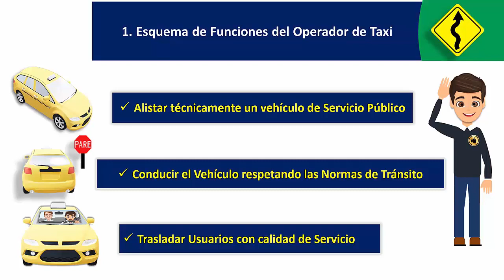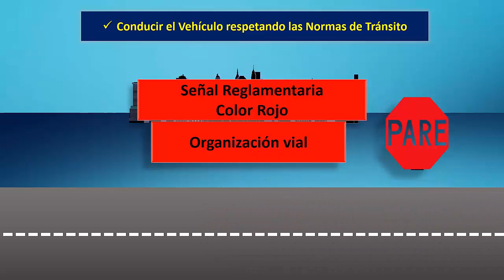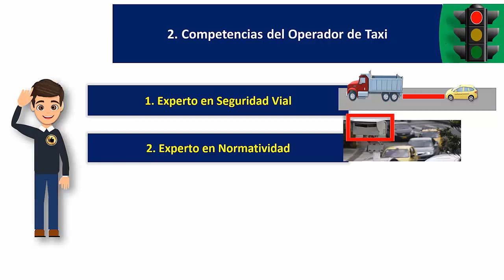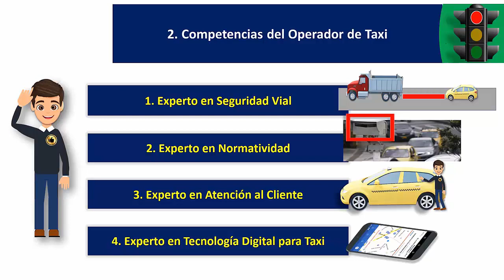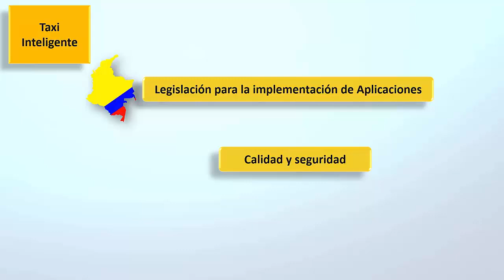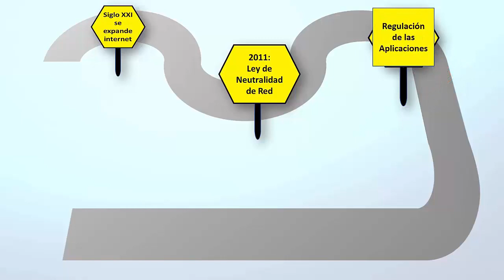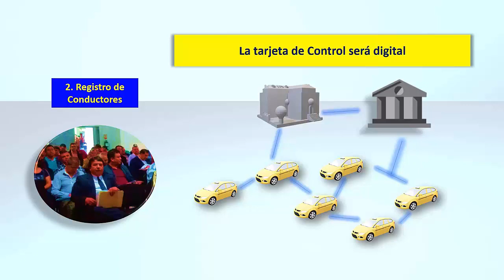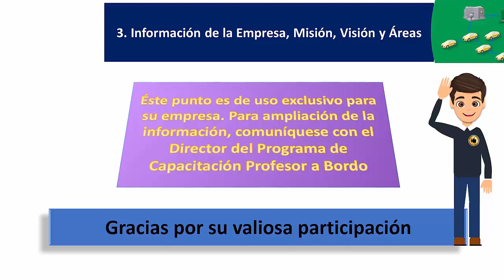Curso para conductor de taxi (video 2)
El curso busca que el estudiante adquiera las competencias necesarias para desempeñarse de manera eficaz como conductor de vehículo de transporte público en modalidad individual. De otra parte, el estudiante logrará adquirir el control organizacional del negocio y su economía.

👉 Unimía es una plataforma de educación Online. Con tu suscripción tienes acceso a  cursos en diferentes áreas de aprendizaje:

- Academia de humanidades
- Academia de desarrollo web
- Academia de marketing
- Academia de negocios
- Academia de programación
- Academia de robótica
- Academia de data science
- Academia de autocrecimiento
Cada academia está compuesta por niveles de aprendizaje que harán de tu perfil uno de los más demandados de la industria. Además, cuentas con nuestros grupos de estudio, meetups digitales y tutoriales en nuestro sistema de discusiones.

Síguenos